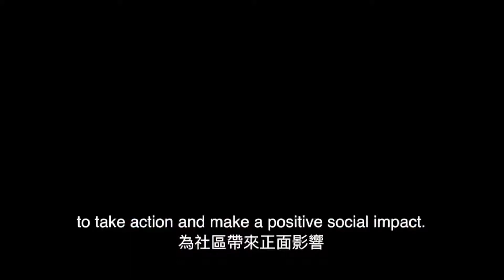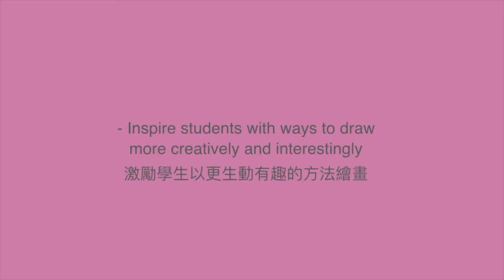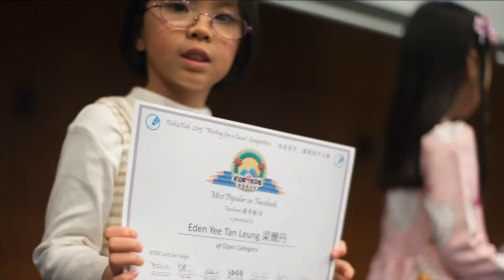Kids4Kids | About My Story Creation Programme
About My Story Creation
My Story Creation Competition is a creative writing and illustration competition open to all primary school students in Hong Kong. Children are encouraged to express their imagination and present their original ideas to the world and be a storyteller. The top 10 stories are published annually in the Kids4Kids Treasury and all stories are featured on the Kids4Kids My Story Creation website. Use your creativity to win one of the hundreds of awards and prizes for not only writing and illustrating but creativity and outstanding characters and more!

關於我的故事創作
「我的故事創作」比賽是一項創意寫作及插圖故事比賽，鼓勵全港小學生參與，發揮學生的想像力及分享他們的原創故事。每年排名前十的故事都會在「童協基金會作品集」中出版發佈，你還可以在童協基金會網站上找到精選故事。你的原創故事更有可能會在寫作、插圖、創造力、傑出人物等方面贏得數百個獎項之一或更多 !

More About My Story Creation 更多關於我的故事創作

Go to our website to start creating and uploading your own story now!

ABOUT KIDS4KIDS
Kids4Kids is a Hong Kong based non-profit organisation founded in 2010. It empowers young people to become changemakers by creating a network that inspires creativity and builds capacity for them to be problem solvers in the real world.

關於童協基金會
童協基金會是香港一間註冊於2010年的非牟利機構，致力激發年輕人的潛能及創意去使他們成為變革者，並學習解決社會上的難題，為社區帶來正面影響。

OUR PROGRAMS 我們的服務
Buddy Reading | 童協伴讀樂
My Story Creation｜我的故事創作比賽
Code + Create｜編碼行空
Powered by Service | 敢‧想–校園設計師培訓課程
Powered by Youth | 敢‧創 – 社區設計師培訓論壇
Action For A Cause｜為善行動